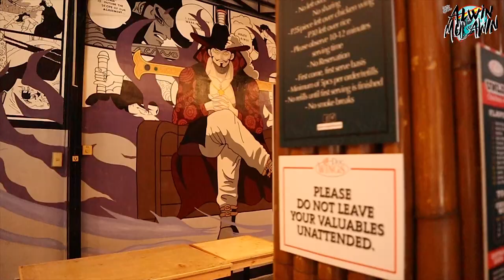GRAND OPENING OF KAMOTE CORNER | DOCWINGS DEL MONTE QC